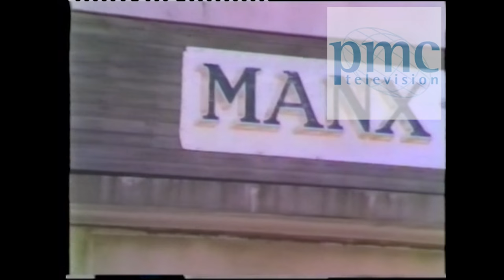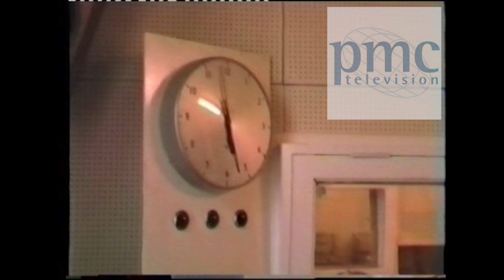Manx Radio: David Callister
Now in retirement we catch up with one of the original greats of Manx Radio, David Callister, who looks back on his media career.